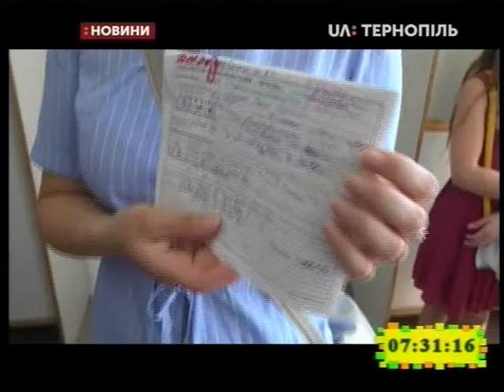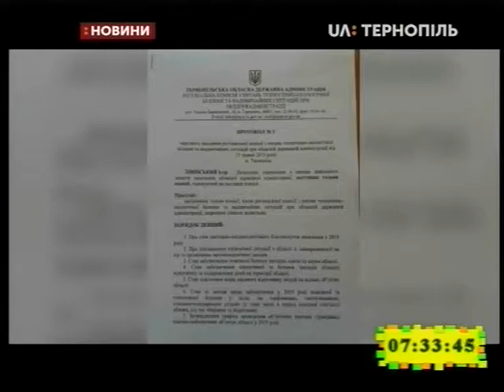13.08.2019. Новини. 7:30